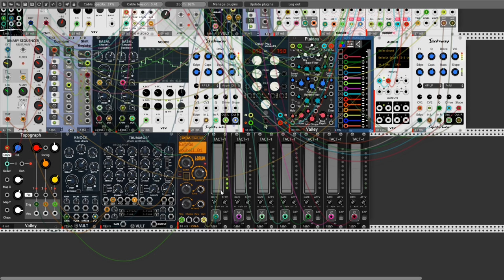Sequinox part 2 - patch & and find changes :)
Hi again Rackerz. I made a little changes in my previous patch. This time add some additional movment and space. Sorry for that but I could't stop myself. Maybe this temperature outside make me mad (african temperatures outside my home, zero clouds on sky) who known?